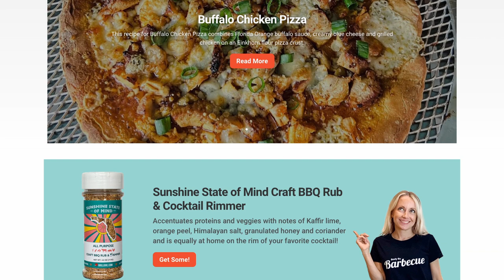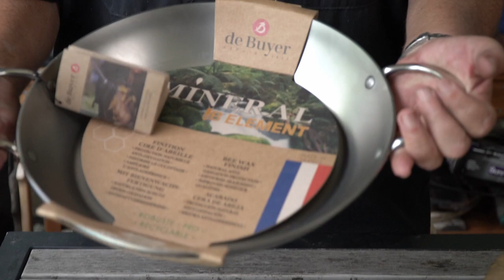Steak au Poivre in the Mini Big Green Egg | Ft Grill Girl Robyn | Julia Child Recipe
When it comes to steaks, there are about a thousand different ways to prepare them.  We went back into the archives and pulled out a classic French recipe to share with you, Steak au Poivre.  Translated, it means “Pepper Steak.”  I think that the call for so many peppercorns makes the title fairly self-explanatory.

This recipe came from the O.G. television chef, Ms. Julia Child.  If you do not know who Julia is, please do yourself a favor, do a search, and learn a bit about her.  She was an incredibly talented chef, trained in the art of French Cuisine and an incredible personality.  Julia was definitely a one of a kind and provided the world with lots of love for food.

We took her original recipe for steak au poivre (notice there is no heavy cream) and adapted it to the grill.  We really feel that that extra step of reverse searing these delicious treats added a whole other level of flavors and kicked the recipe up a few more notches.  NY Strips are the perfect cut for this meal, but you could certainly replace it with a ribeye or filet mignon.  As a matter of fact, this really makes a filet stand out by adding that little bit of extra flavor that is many times needed on those tenderest of cuts.

Do not be afraid of all of the pepper that goes onto the steaks.  Once it is done cooking, the pepper really mellows out a bit and does not give the overpowering bite that you may think.  I think that once you try this recipe, you will want to add it to your repertoire of wonderful meals to make.  Click the link, watch the video.  We want to have you in the FOGO Family!

If you’re ready to start cooking, have FOGO CHARCOAL delivered directly to your grill!

Chapters:
00:00 Recipe for Julia Child's Steak au Poivre
00:10 Steak Au Poivre on the grill
00:15 Grill Girl Robyn
02:15 Steak Prep
03:30 Which steak do I use?
04:30 Meater thermometer
05:00 Steak Searing
05:05 reverse sear steak
05:20 carbon Steel pans
06:27 au poivre sauce
09:15 Taste Test